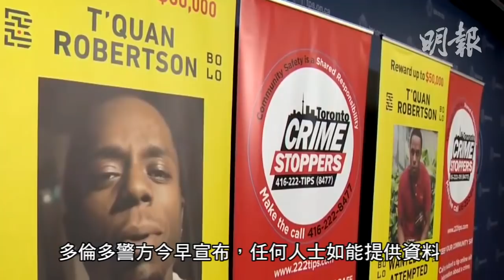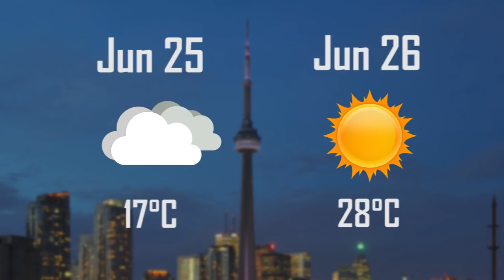明報五點半新聞直播 (2019.06.25) ︳Raptors主席講Kawhi去留 聽到你頭暈 ︳遊泰國被蛇咬回加毒發 多市動物園救婦人一命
- Raptors主席講Kawhi去留　聽到你頭暈
- 遊泰國被蛇咬回加毒發　多市動物園救婦人一命
- 警方懸紅5萬元緝捕Alton Towers Circle遊樂場槍手
- 馮盈盈爆港姐佳麗底牌：港大校花